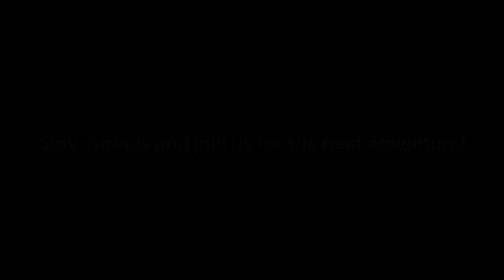Exploring Southland's Rich History Anniversary Day Highlights in English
Description:
Join us as we delve into the heart of Southland's Anniversary Day celebrations! From lively parades to cultural performances, this video captures the essence of this special day. Experience the joy and camaraderie as locals come together to commemorate Southland's heritage and accomplishments. Whether you're a resident or a visitor, come along on this journey to discover the beauty and spirit of Southland's Anniversary Day festivities.

Global Events Calendar